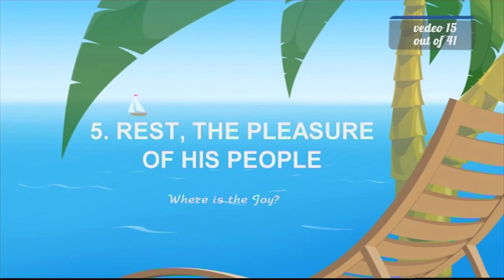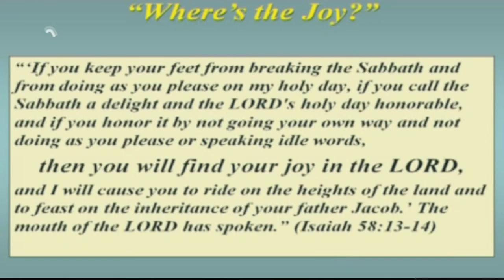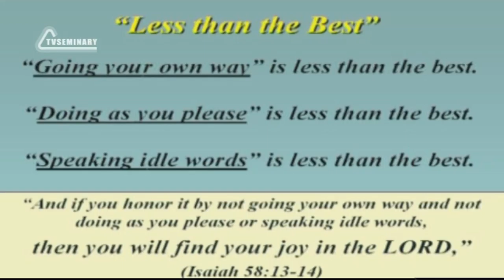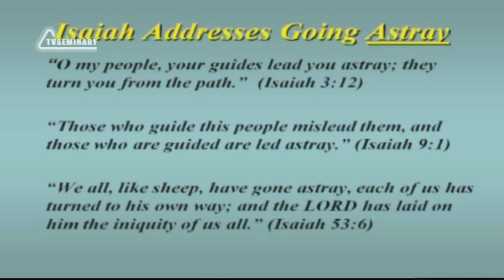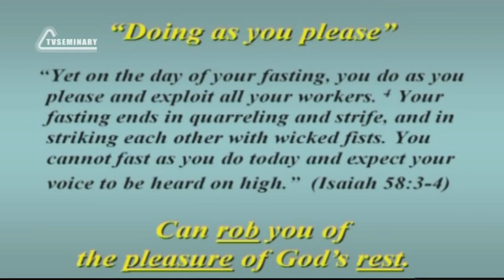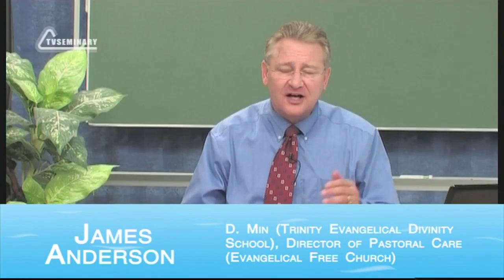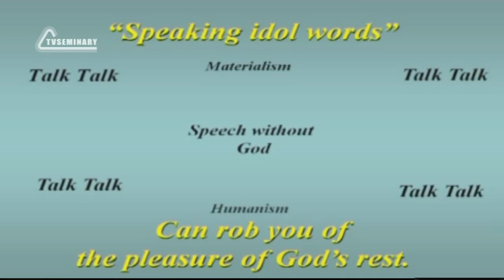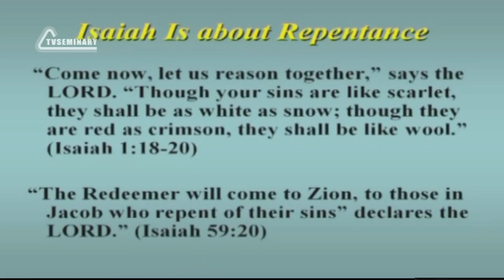SM020 Eng 15 Rest, the Pleasure of His People Where is the Joy